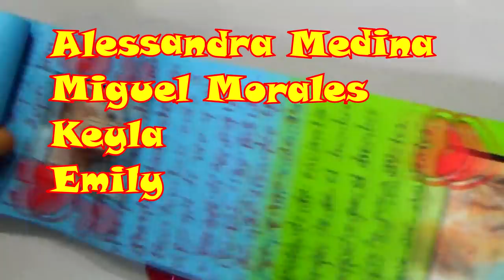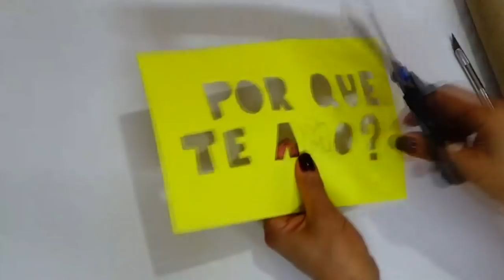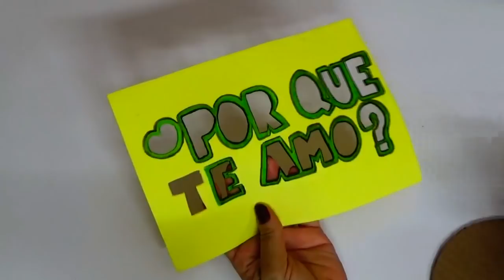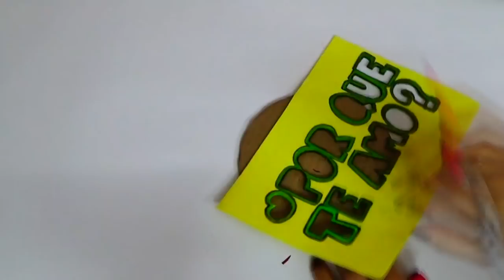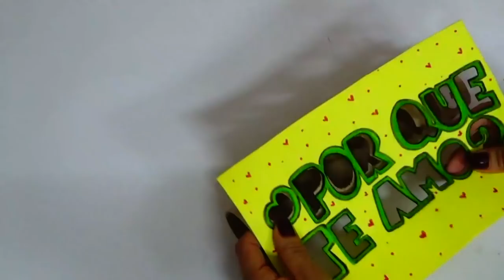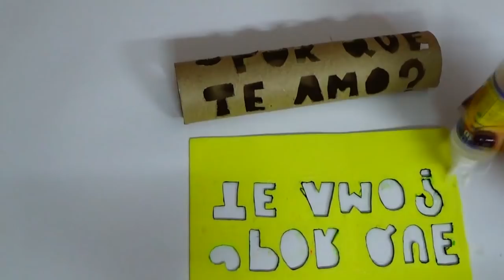Como hago un regalo para mi novio - haw do I make a gift for my boyfriend - Creaciones betina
El tutorial del día de hoy : COMO HAGO UN REGALO PARA MI NOVIO, les enseñare a reciclar y decorar tubos de cartón para toda ocasión.Escribir una carta es una opción para expresar tus sentimientos a tu pareja,amiga o amigo,madre,padre,hermana etcétera.
Espero que te guste,si es así regalame un me gusta.

"En mi canal Creaciones betina, quiero dar a conocer ideas NOVEDOSAS  de  DECORACIÓN para toda ocasión : regalos,tarjetas,cartas cajas entre otras, podrás personalizarlas para regalar a tu  novio, en un cumpleaños, en un aniversario,meses, etcétera.Esperando que todos pongan en practica todo lo que les enseño y que en un futuro tengan SU PROPIO NEGOCIO."